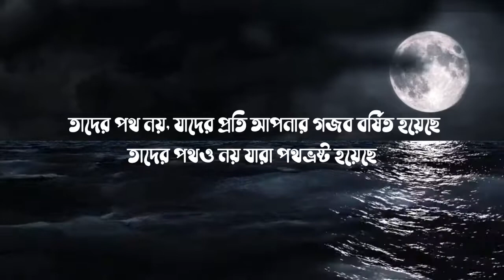সূরা ফাতিহা । বাংলা অনুবাদ । Sura Fatiha । Bangla Onubad । Beautiful Quran Recita। AR Islamic Studio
Like my video, comment, and seared.

All types of Islamic video available here.